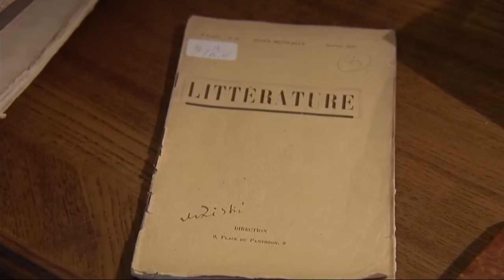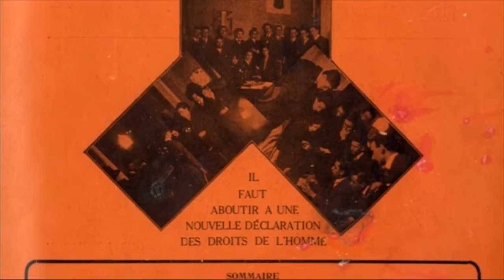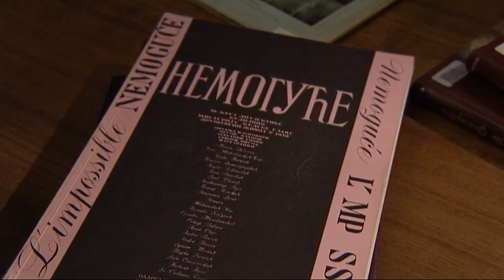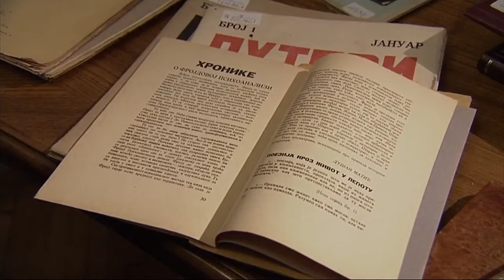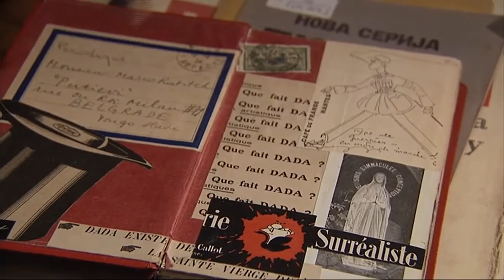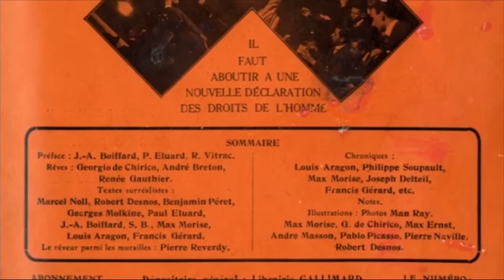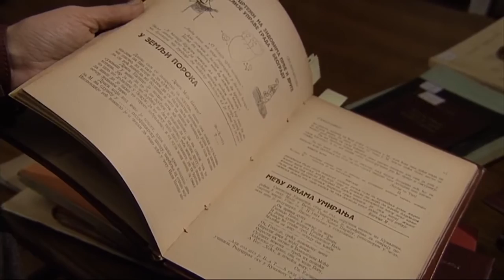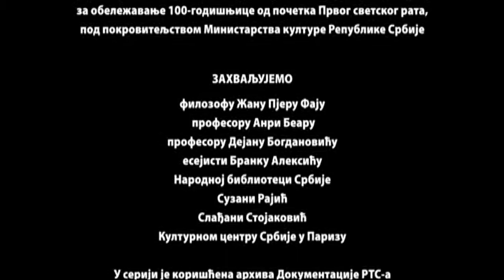13 Nemogućih - Nadrealisti naslednici pobune, 1. epizoda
Nadrealisti su prvi umetnici uz čije je delo srpska kultura početkom dvadesetog veka ozbiljno uhvatila korak sa najmodernijim svetskim zbivanjima nakon dugo vremena.
U četiri epizode dokumentarne serije «13 Nemogućih» dajemo obuhvatni uvid u delo, sudbine i odjek ideja naših književnika - nadrealista u rasponu od vremena 1. svetskog rata do kraja 20. veka i trenutka raspada Jugoslavije u poslednjim ratovima.

Svih trinaestorica naših nadrealista bili su obeleženi školovanjem tokom 1. svetskog rata, kada su se našli među 4000 naših đaka koji su poslati u Francusku, odnosno Švajcarsku da uče. Tamo se upoznaju sa najmodernijim umetničkim i političkim idejama i potom i sami formiraju svoju nadrealističku grupu. U seriji pratimo kako su od marginalizovanih stvaraoca i pobunjenika krajem dvadesetih godina, preko aktivizma i angažovanja pre i tokom 2. svetskog rata neki od njih postali vodeći učesnici vlasti nakon 1945. godine.

U seriji se o njihovom delovanju govori u okviru konteksta najvažnijih društveno-političkih događaja 20. veka.
O našim nadrealistima i njihovim odnosima, vezama i komunikaciji sa francuskim nadrealistima govore Anri Bear profesor na Sorboni i osnivač Centra za nadrealizam, čuveni francuski filozof Žan Pjer Faj, mr Biljana Andonovska, dr Branko Aleksić stručnjak za nadrealizam (Pariz) i profesor Dejan Bogdanović, nećak nadrealiste Dušana Matića.
Naši sagovornici govore o tome: Zašto su nadrealisti bili zaneti najradikalnijim najavangardnijim idejama koje se javljaju kod stvaralaca nadrealizma u Francuskoj? Kako komuniciraju sa Bretonom? Na koji način srpski nadrealisti utiču na Francuske? U kojim se publikacijama u Frncuskoj i na koji način pominje Beograd i srpski nadrealistički stvaraoci? Zašto je po svom društvenom angažmanu nadrealizam prvi umetnički pokret drugačiji od svih ostalih do tada? Kakav je bio odnos prema ratu francuskih nadrealista, a kakav naših, budući da su Francuzi bili učesnici rata, a naši su bili đaci tokom Velikog rata? Kakav je odnos Rastka Petrovića, takođe, francuskog đaka i njihovog bliskog saradnika prema njihovoj teoriji o automatskom pisanju? Zašto je došlo do približavanja levoj ideji i komunističkoj partiji? Kako se ponašaju u tome francuski, a kako srpski nadrealisti i na koji način u ovome sarađuju? Kako francuski nadrealisti reaguju kada u Srbiji počinje hapšenje srpskih nadrealista? Kako su zatvorske kazne od po 10 godina koje su dobili Đorđe Kostić i Oskar Davičo uticale ne slom grupnog rada nadrealista početkom tridesetih godina?

Kamera: Petar Vujanić
Montaža: Ksenija Savićević
Novinari - istraživači: Nataša Drakulić, Tatjana Cvejić, Krstina Đuković i Marija Tošić
Scenario i režija: Valentina Delić